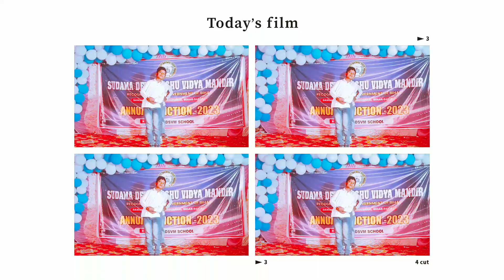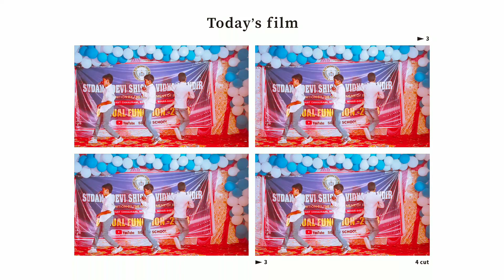मैं खिलाड़ी तु अनारी पर तीनों ने लोगों का दिल जीता आप खुद को रोक नहीं पाओगे $बहुत जबर्दस्त डांस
MUSIC IN THIS VIDEO IS CONTENT OF OTHER CHANNEL.